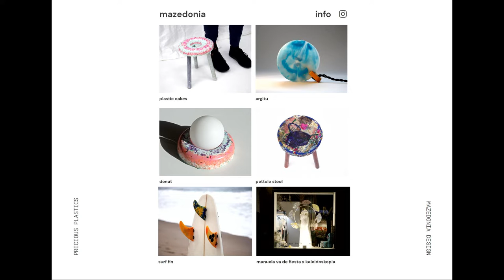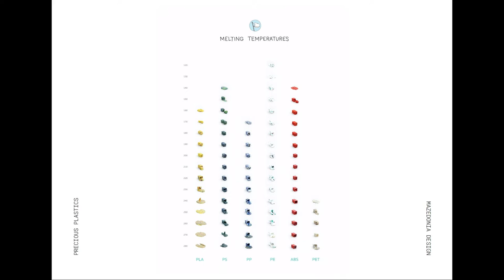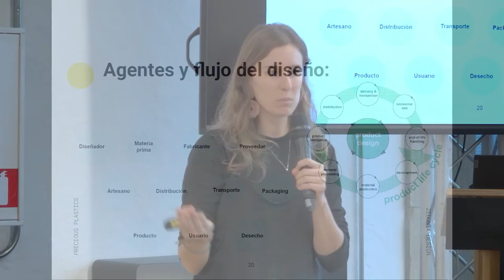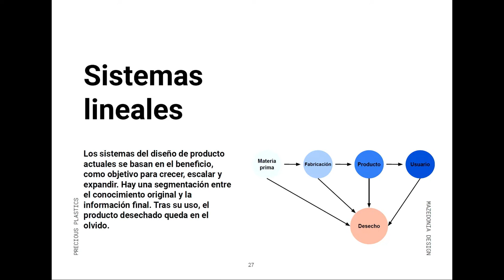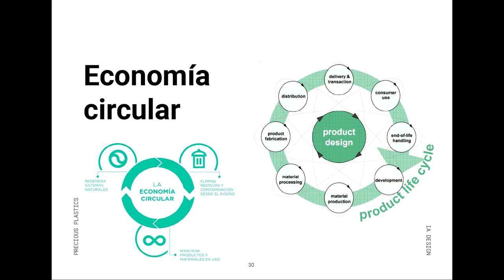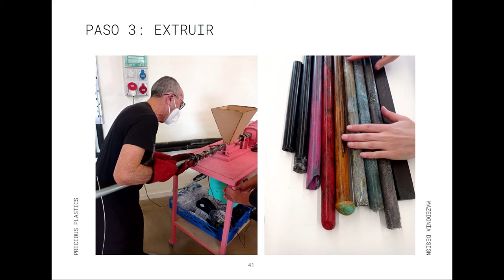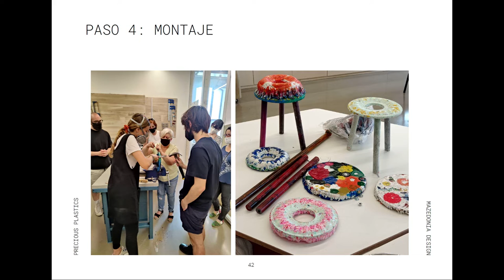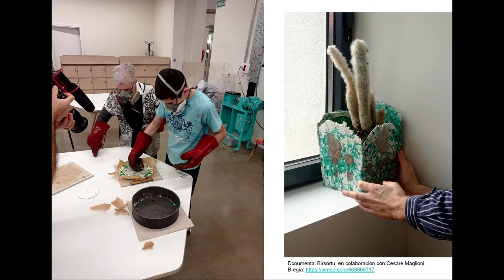Precious Plastics tailerra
Precious Plastics tailerra / Taller Precious Plastics